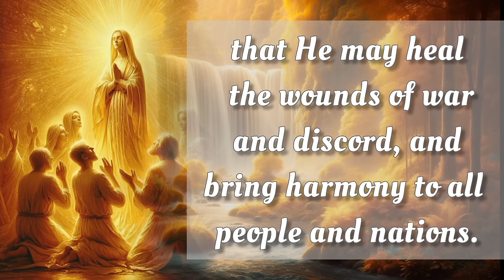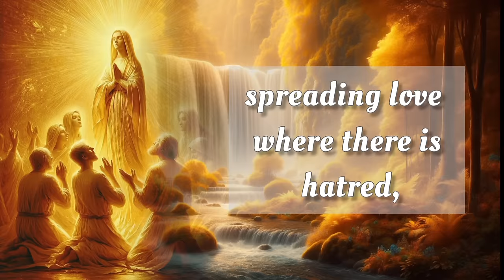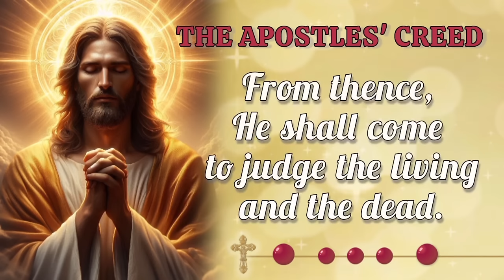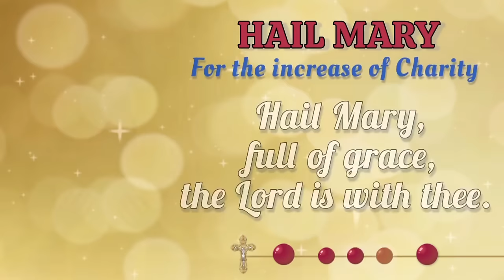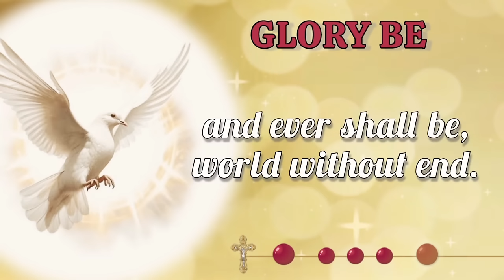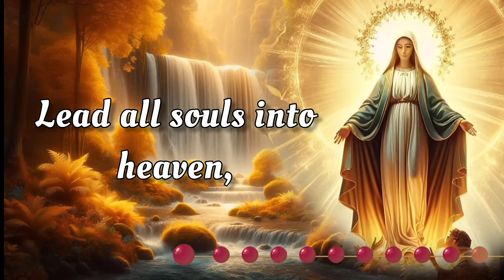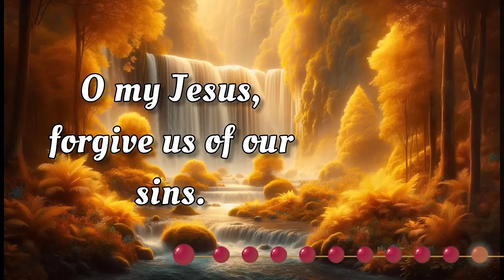HOLY ROSARY 👑 Wednesday October 30, 2024 👑 Glorious Mysteries 👑 Today's Rosary🌹